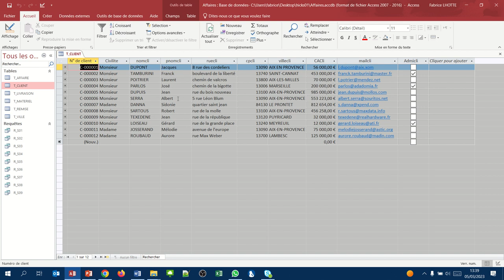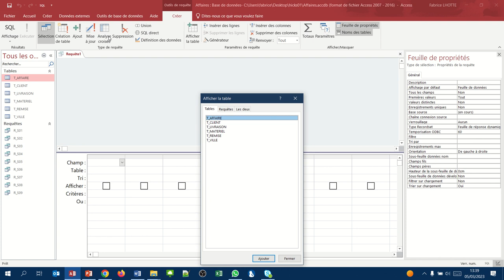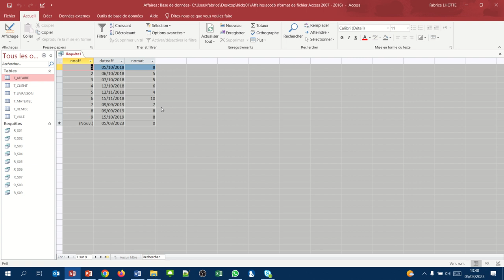Afficher les affaires concernant le matériel 8 (Requêtes avec critères 01)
Restreindre le nombre d'enregistrement à afficher. Utilisation de la zone de critères